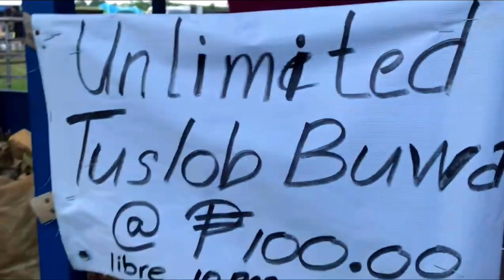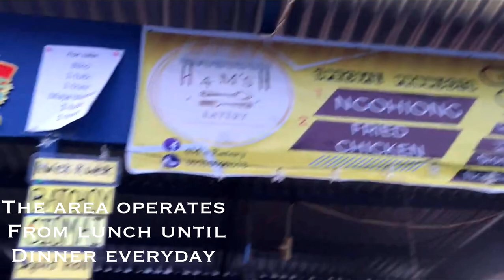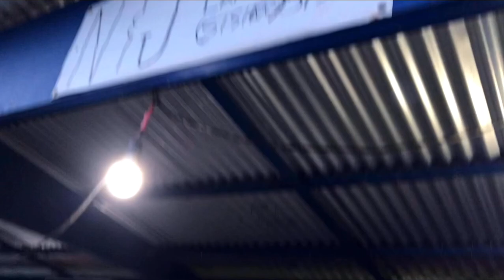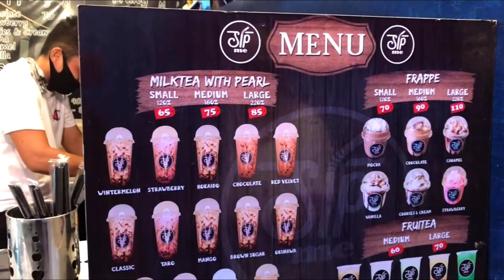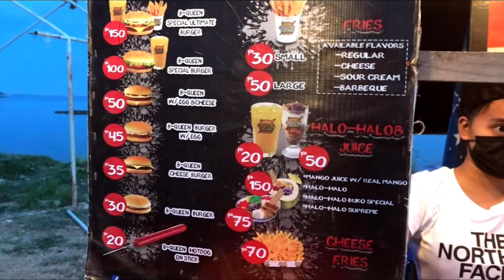Walking Into The Street Of Filipino Street Foods | Philippines Street Food | The Walking Tour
Location: Sitio Camolinas, Barangay Poblacion, Roro Port Road, Cordova, Cebu